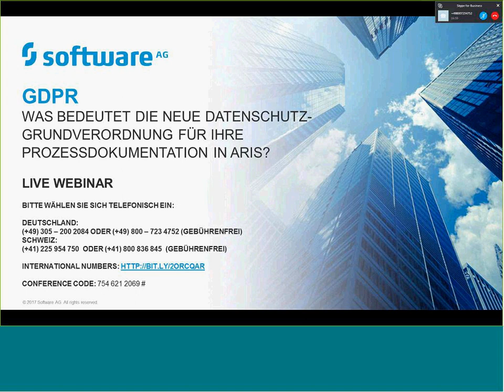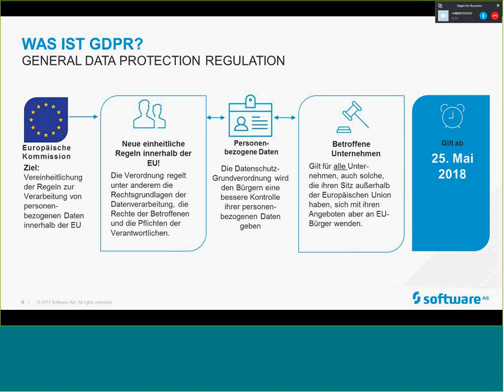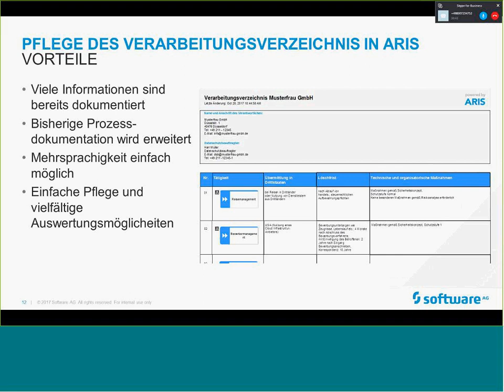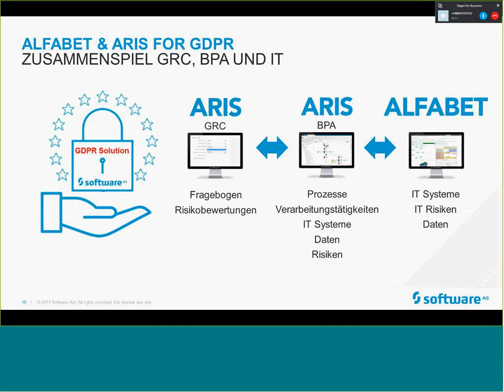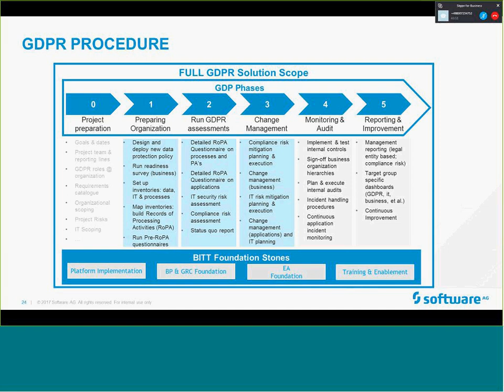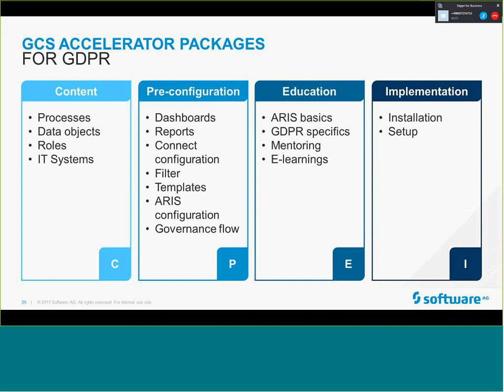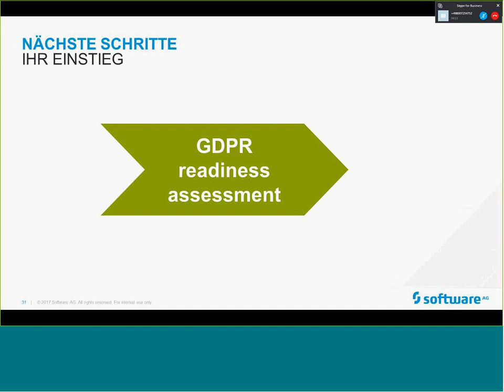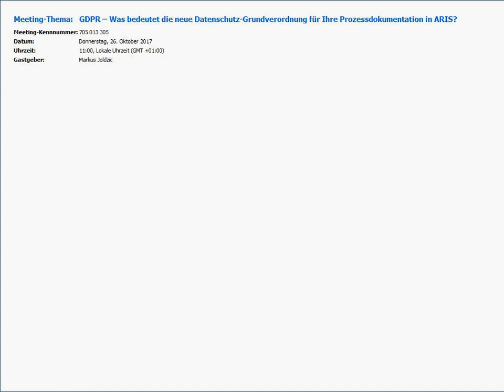GDPR – Was bedeutet die neue Datenschutz-Grundverordnung für Ihre Prozessdokumentation in ARIS?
BeschreibungDie neue Datenschutz-Grundverordnung (GDPR = „General Data Protection Regulation“) ist eine Verordnung der EU, mit der die Regeln für die Verarbeitung von personenbezogenen Daten durch private Unternehmen und öffentliche Stellen vereinheitlicht werden. Sie gilt für alle Unternehmen in der EU, die personenbezogene Daten bearbeiten. Unternehmen haben bis zum 25. Mai 2018 Zeit, um die nötigen Anpassungen vorzunehmen und die nötigen Dokumentationen zu erstellen. Bei Nichtbefolgung können Aufsichtsbehörden gegen Unternehmen Maßnahmen ergreifen und diese sanktionieren.

Sie haben Ihre Geschäftsprozesse bereits in ARIS dokumentiert? Dann haben Sie bereits den ersten Schritt getan, um für die neue Datenschutz-Grundverordnung bereit zu sein. Aber wissen Sie genau, welche Daten GDPR-relevant sind und in welchen Prozessen diese Daten verarbeitet werden?

Erfahren Sie in unserem Webinar am 26. Oktober 2017, wie Sie prüfen können, ob Sie Ihre Prozesse bereits GDPR-konform dokumentiert haben und was Sie gegebenenfalls noch tun müssen, um für den 25. Mai 2018 gerüstet zu sein. Bekommen Sie ebenfalls einen Ausblick wie Sie GDPR im Zusammenspiel unserer Produkte ARIS BPA, ARIS GRC und Alfabet mit dem kommenden Release noch intensiver unterstützen können.